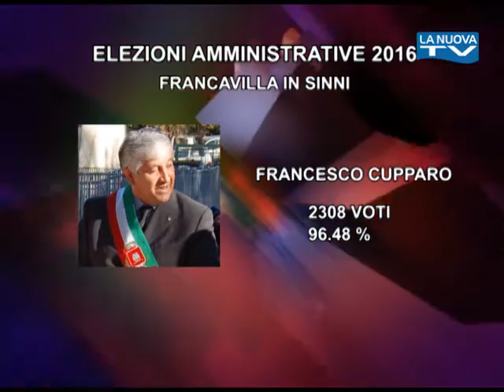Servizio La Nuova Tg "Amministrative comuni in provincia di Potenza" - 06-06-2016